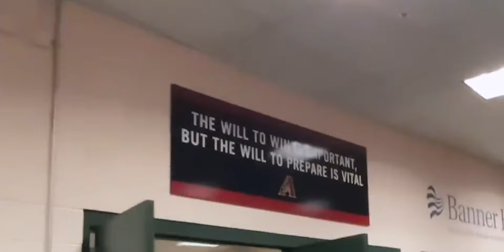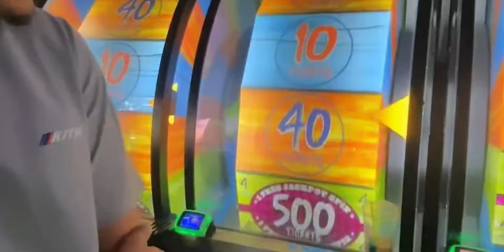WORLD BASEBALL CLASSIC VLOG